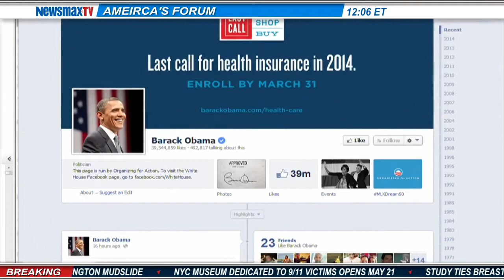Newsmax: Dick Morris: President Is 'Running Away' From Obamacare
Political strategist Dick Morris says the fact that President Barack Obama did nothing more than issue a written statement to mark the fourth anniversary of his healthcare reform law on Sunday is telling.